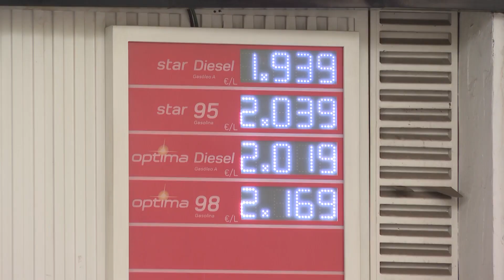Bruselas sube al 1,4% la previsión de crecimiento de España en 2023 y reduce la inflación al 4,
La Comisión Europea calcula que la economía española crecerá un 1,4% en 2023, cuatro décimas por encima del 1% que auguraba el pronóstico de otoño, mientras que la previsión de crecimiento repunta hasta el 2% para 2024.

(Fuente: Europa Press / Comisión Europa / EBS)